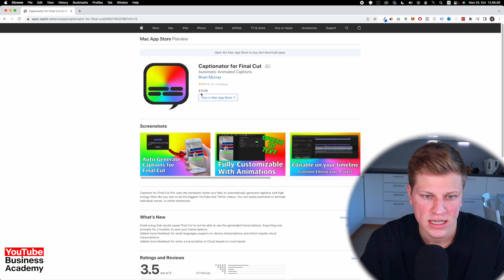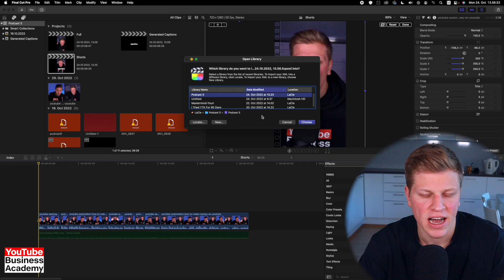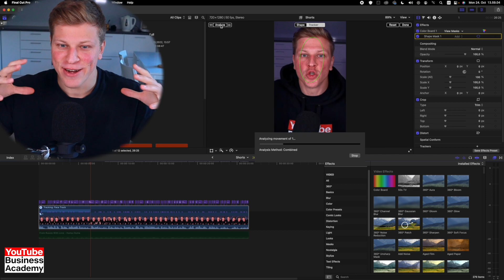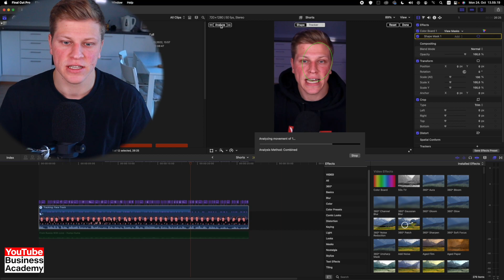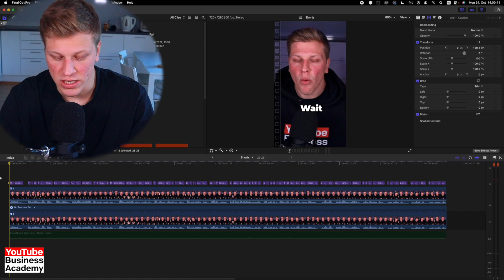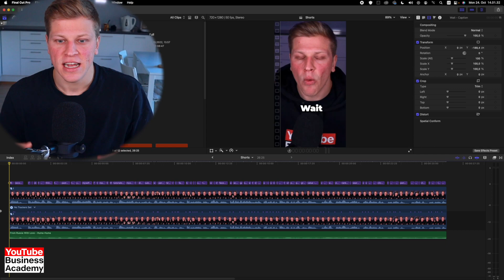How To Make Subtitles like Mr.Beast (FULLY AUTOMATED)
In this video tutorial I show you how to make captions like Mr.Beast. With this easy method the captions are added automatically so you can literally make these in a matter of couple of minutes.